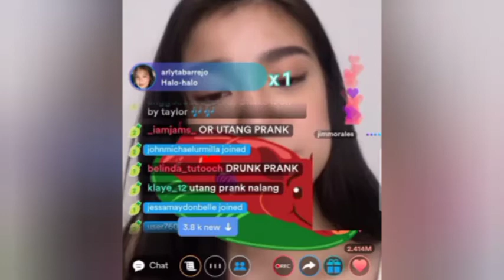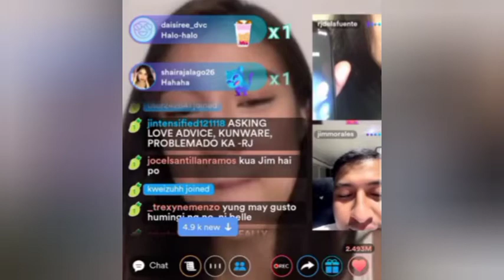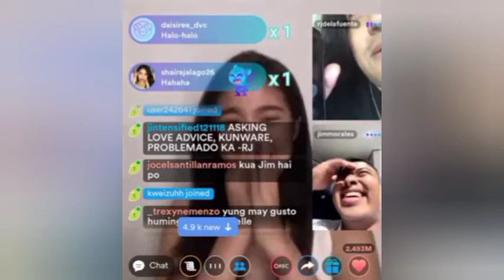Belle Mariano Kumu Live Today - Full Video